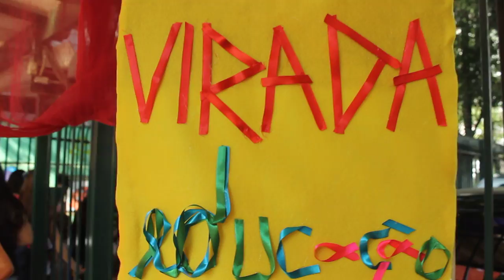Virada Da Educação em SP participa do Abraço ao Parque Augusta sem Prédios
No dia 04 de agosto de 2016, O Movimento Parque Augusta Sem Prédios promoveu o Ato: Abraço ao Parque Augusta! ""Abraço Coletivo das crianças, vizinhos e amigos do Parque Augusta!!! A saída do cortejo será as 14h na EMEI Gabriel Prestes, (Rua da Consolação 1012) seguindo em direção do nosso parque. Movimento pré audiência que decidira o futuro do Parque. ♥ Resistir é preciso! Seguindo o trajeto após o abraço o cortejo seguirá convidando a todos para a Virada Educação"".
Na praça Roosevelt, terminou o lindo ato:Abraço ao Parque Augusta!

No dia 01 de agosto de 2016, o movimento Parque Augusta Sem Prédios realizou mais uma intervenção em defesa da última área verde da cidade de SP e convidou a cidade para o Abraço ao Parque Augusta em 04/08/16, às 14 hs.Em 22 de agosto de 2016, ocorrerá mais uma audiência de conciliação promovida pela 13 Vara da Fazenda Pública de SP que pode definir o destino do terreno de 25 mil metros quadrados.

No dia 20 de julho de 2016 houve mais uma intervenção Parque Augusta Sem Prédios desta vez na abertura do 11 Festival do Cinema Latino Americano em São Paulo, durante a pré estréia do longa da Diretora Ana Muylaert "Mãe só Há Uma".O Parque Augusta, última área verde do centro da cidade de São Paulo, segue fechada, abandonada e ociosa e ameaçada pela construção de prédios da especulação imobiliária, apesar da sanção da lei 15.941, pelo prefeito Fernando Haddad, no Natal de 2013.

No dia 26 de junho de 2016 o Movimento Parque Augusta sem prédios e a Rede Novos Parques SP participaram do Go Skate Day 2016 em São Paulo que reuniu os amantes do skate na Avenida Paulista, no Minhocão e na Praça
Roosevelt.

O Parque Augusta é uma área de 24.000 metros quadrados, delimitada pelas Ruas Augusta, Marquês de Paranaguá, Caio Prado, no centro da Cidade De São Paulo.

É uma propriedade privada, mas com áreas registradas em cartório como públicas - 80% dela não pode, por lei, ser alterada - e que uma parcela significativa da população paulistana quer ver transformada em parque público sem edificações em seu interior.
Sediou o Colégio Des Oiseaux, instituição educacional das freiras agostinianas.

Cinco anos após o fechamento da escola, houve a demolição ilegal do Des Oiseaux, em 1974. Na década de 70 abrigou o colégio e curso pré-vestibular EQUIPE e na de 80, abrigou o Projeto SP, que promoveu apresentações de diversas bandas como Capital Inicial, Blitz, Titãs, Paralamas do Sucesso, entre outras, em sua estrutura coberta por Lona, como se fosse um Circo.

O Bosque de Mata Atlântica, existente em parte do terreno, foi tombado pelo CONPRESP, em dezembro de 2004, em virtude da relevância da avifauna e da diversidade arbórea e arbustiva existente no lote em região de escassez de áreas verdes.
Em 2006, o terreno foi adquirido pelo ex-banqueiro (Banco de Crédito Nacional - BCN vendido ao Bradesco) e incorporador Armando Conde (ex-Acisa atual Conde Desenvolvimento Imobiliário).Neste mesmo ano de 2006, começou a tramitar na Câmara Municipal de São Paulo, o projeto de lei 345/2006, de autoria dos vereadores Jucelino Gadelha e Aurélio Nomura, que propunha a criação do Parque Municipal Augusta na totalidade do terreno.

Reportagem e Performance Antropofágicas: Daniel Aymore Ferreira DAF